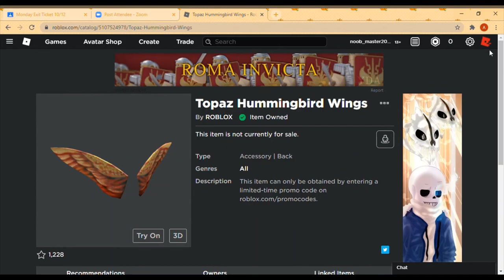HOW TO GET TOPAZ HUMMING BIRD WINGS (ROBLOX) FREE